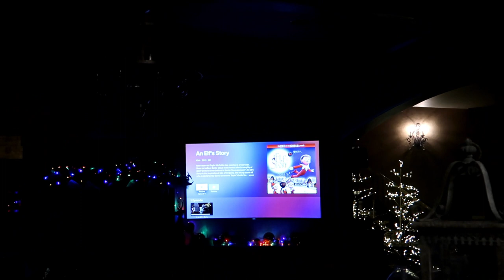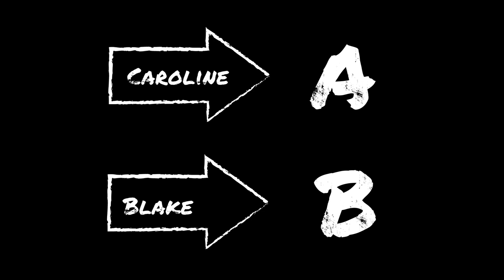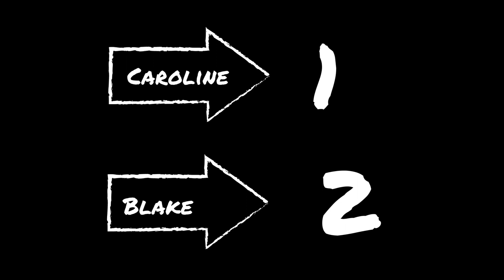Welcoming our Elf and Hot Chocolate Cook Off - Mystery Ingredients and Surprise Winner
We welcomed our elf on the shelf, Hippie, for another year of hanging out around the house building anticipation for Christmas! Then we had an impromptu hot chocolate cook off between Blake and Caroline. The guest judges were Savannah, Whittney, and Shepard. Blake used a mystery ingredient when he ran out of milk. Whittney thought it was Caroline's breast milk. Was it? Watch and find out!

Then we had a surprise winner at the end that no one would have expected! Talk about a twist!

Hope you all enjoy spending the holidays with us!